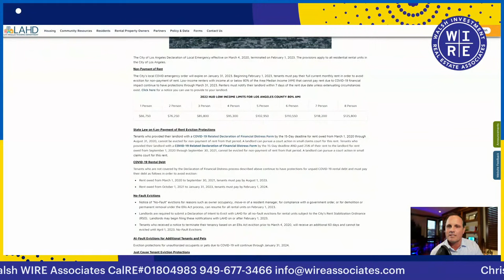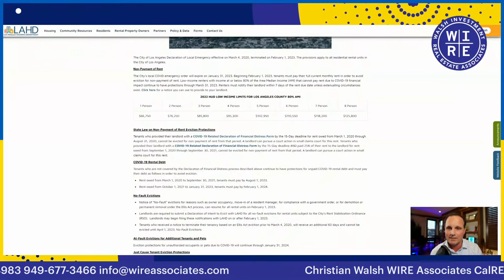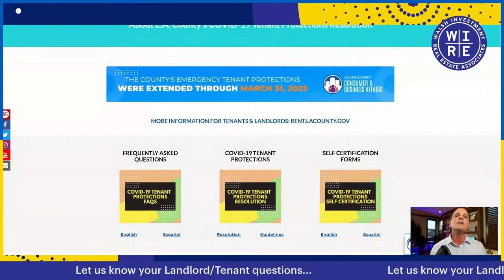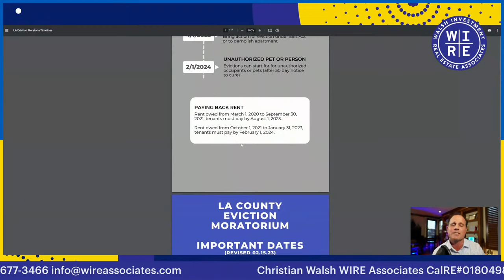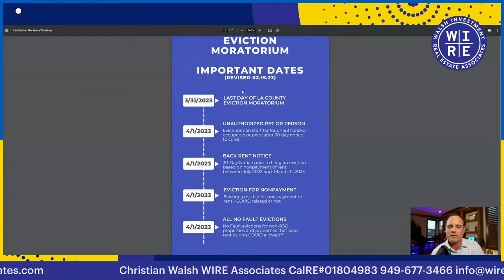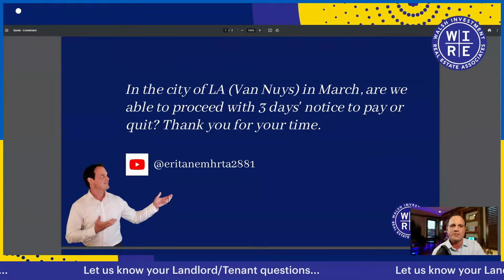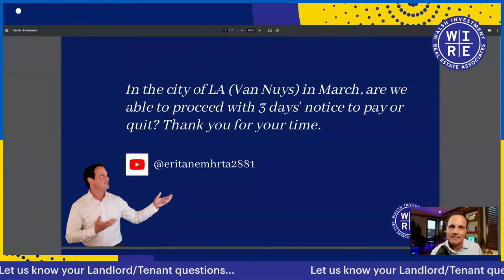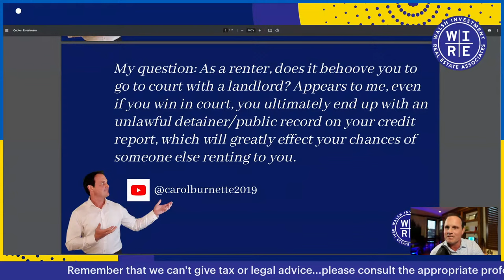Livestream - Can landlords evict in LA? LA Eviction Moratoria Update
We asked if you wanted a livestream on the LA City and LA County Eviction Moratoria and you said yes…so here you go! We’ll answer your questions plus discuss FAQs about the LA Eviction Moratoria!

🏠 ➡️ Don’t BUY or SELL in SoCal without talking to us first!

🏠 ➡️ Thinking of BUYING or SELLING anywhere else in the US?

📌 Altos Research Reports link, sign up for your neighborhood now!

📌 Join 2,500 others in subscribing to the WIRE Associates weekly newsletter to get the charts from this video, the latest housing market data for buyers and sellers, plus access to foreclosure data, info on eviction moratoria and much, much more * GEAR WE USE & OTHER RESOURCES**